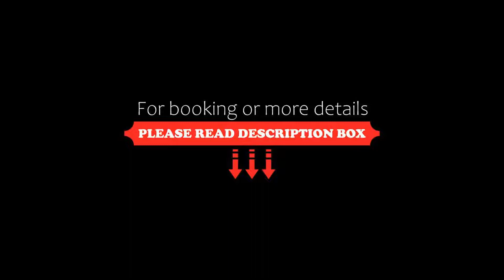Hotel Gasthof am Selteltor, Wiesensteig, Germany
About Property:
You're eligible for a Genius discount at Hotel Gasthof am Selteltor! To save at this property, all you have to do is sign in.
Featuring free WiFi and a restaurant, Hotel Gasthof am Selteltor offers pet-friendly accommodation in Wiesensteig.
Rooms are equipped with a TV.
There is a tour desk at the property.
You can engage in various activities, such as skiing and cycling. Stuttgart is 41 km from Hotel G...
Property Type: Hotel
Address: Westerheimerstr. 3, 73349 Wiesensteig, Germany
Searching For
1. Hotel Gasthof am Selteltor - Wiesensteig - Germany
2. Hotel Gasthof am Selteltor - Wiesensteig - Germany Address
3. Hotel Gasthof am Selteltor - Wiesensteig - Germany Rooms
4. Hotel Gasthof am Selteltor - Wiesensteig - Germany Amenities
5. Hotel Gasthof am Selteltor - Wiesensteig - Germany Offers and Deals
Audio Credit:
Track Title: Blank Slate
Artist: VYEN